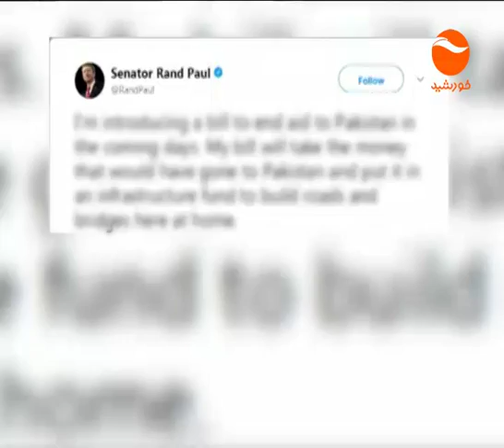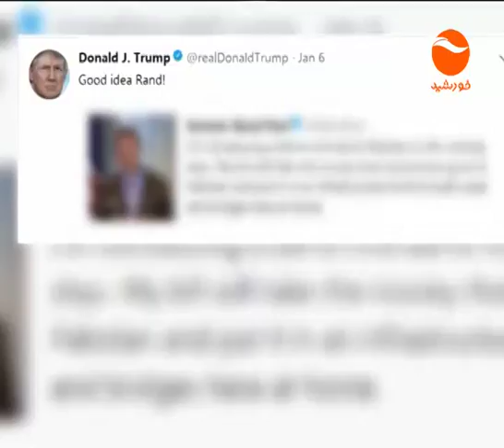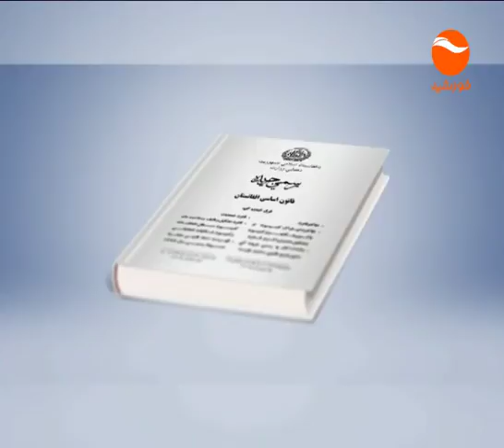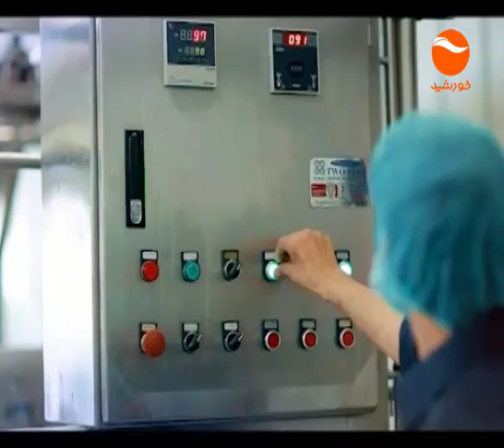KHURSHID NEWS 10PM 17 10 1396